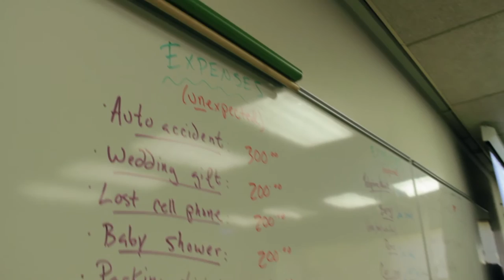BCC Kids College 2015